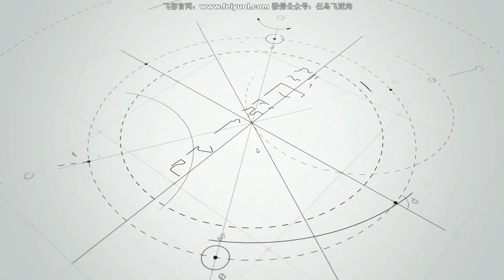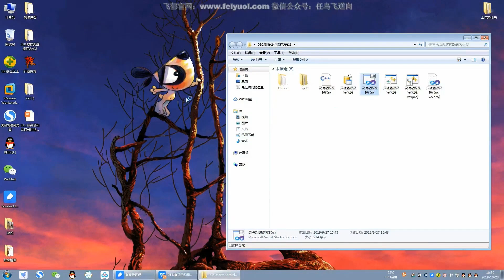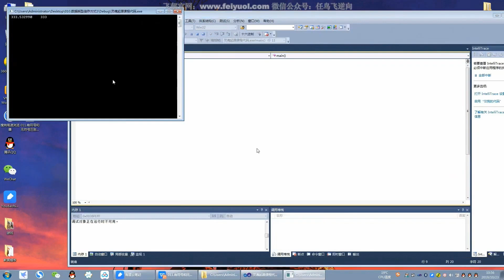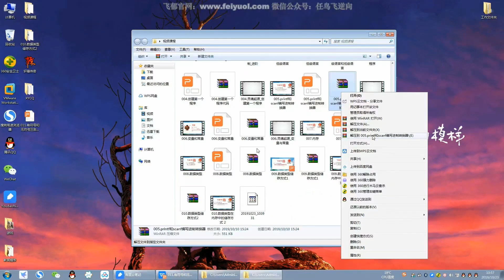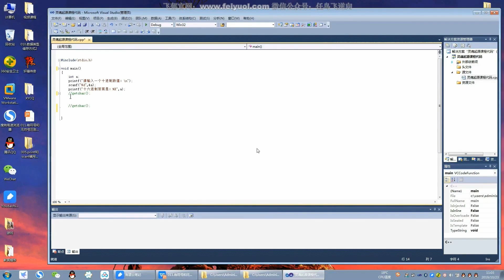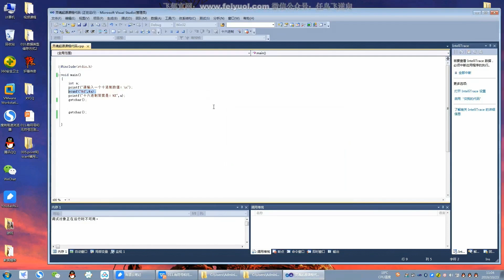011 有符號和無符號區別，強制轉換類型